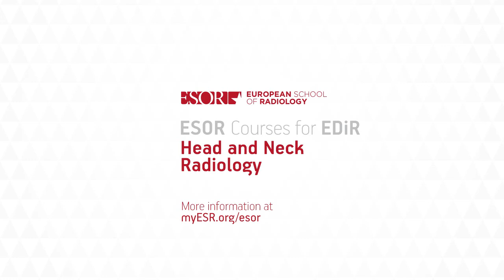ESOR Course for EDiR: Paranasal sinus inflammation (Prof. R. Maroldi)